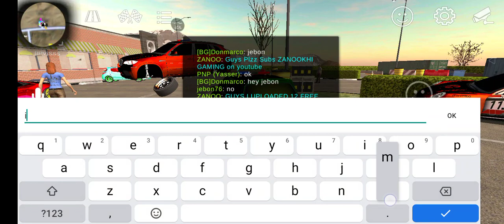car parking multiplayer subaru decal review